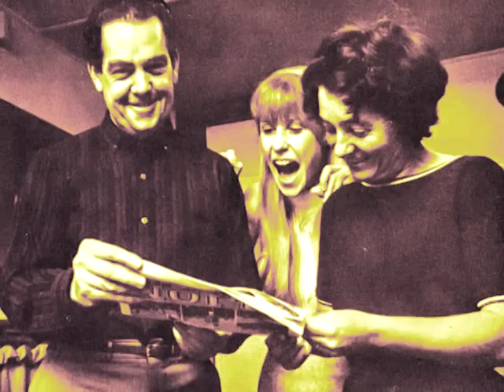Sandy Edmonds - This Empty Place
Miss. Edmonds tackles this classic Searchers number.